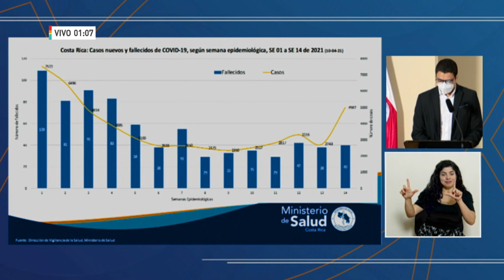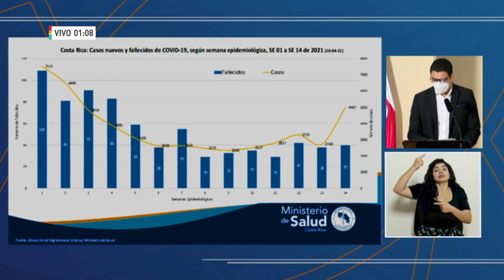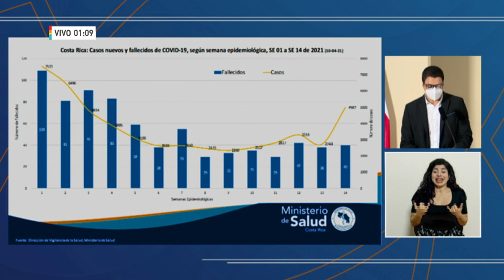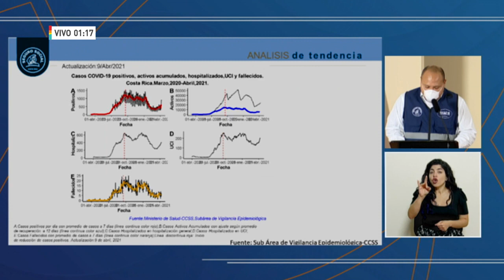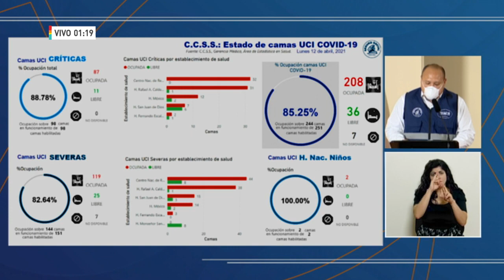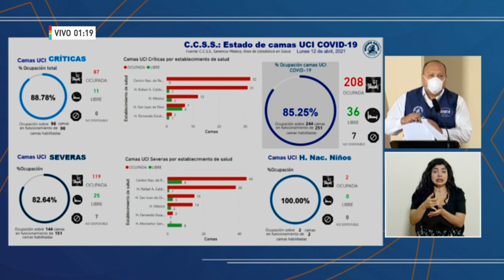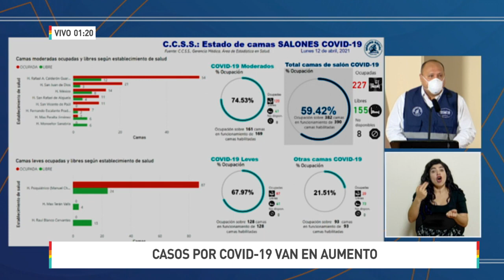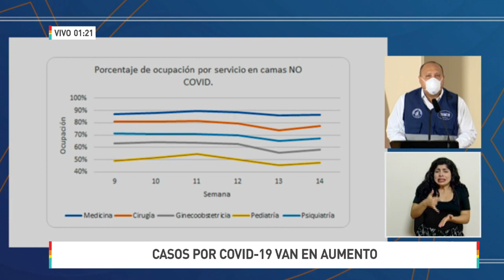Conferencia de Prensa COVID19 [LUNES 12 ABRIL 2021]